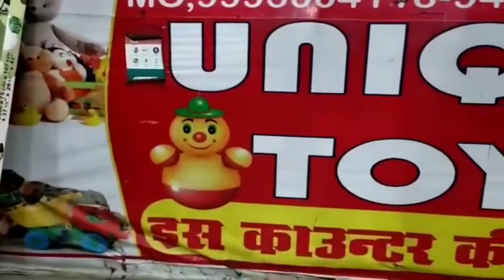unique toys ki renz hewi deuti toys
Naved ahmad from bhopal